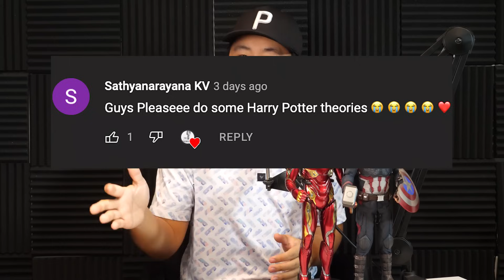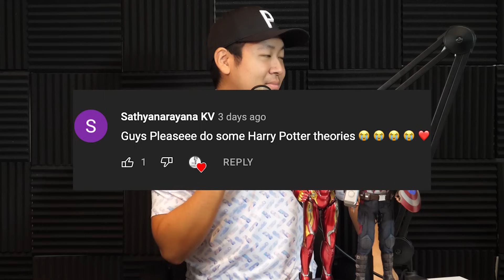Evil Kids Toys , Hawkeye THEORY, Real Monster THEORY! JUST THE NOBODYS PODCAST EPISODE #10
*If this video gets 2,000 likes Ryan and Daniel (Two brothers) will get married at Mcdonalds.
Hi everyone thank you for all your support! Today we are talking about child hood toys we all grew up with that actually are evil! We also talk about the new Disney Plus show Hawkeye and hidden Easter eggs. Also Ryan talks about a crazy school hack that will help us all. We also talk about crazy Urban legends, these real life monsters that will freak you out! Leia has a great who’s side are you on today with a great real life Reddit story AITA. Along with Daniel's segment dumb ways to die! Ryan also found a crazy Harry Potter theory!
Ryan Omoto IG: Ryan.Omoto
Daniel Omoto IG: Danielomoto3
Leia Higashi IG: Leiahigashi